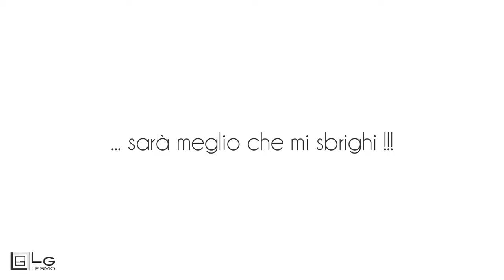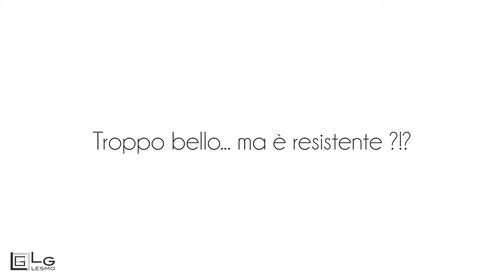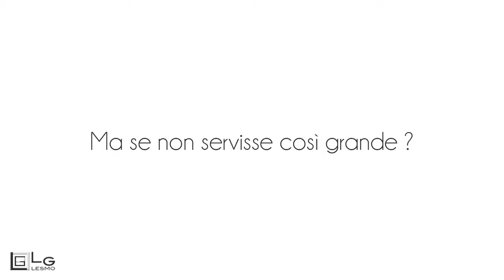Consolle Allungabile Salvaspazio Mini LG Lesmo 2015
Tavolo moderno a consolle artigianale e allungabile per 10/12 persone. Realizzato interamente in vero legno, rivestito in rovere spazzolato beige. Come indicato nel video, le prolunghe possono essere appese al muro come un quadro di cui è possibile scegliere il soggetto.

Questo articolo si presta ad essere posizionato all'ingresso di casa come svuotatasche oppure come piccola scrivania. Grazie alle due gambe centrali a scomparsa la struttura del tavolo consolle allungabile è perfettamente bilanciata nel peso e può essere allungata in tutta sicurezza.